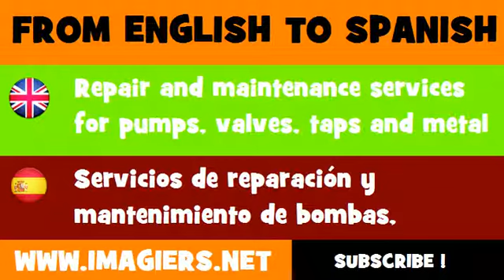FROM ENGLISH TO SPANISH = Repair and maintenance services for pumps, valves, taps and metal containers and machinery